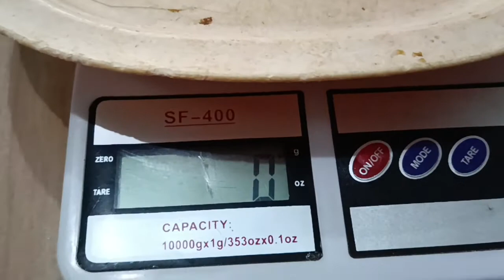Packing jamur tiram putih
Kemasan 250 gram jamur tiram putih seharga Rp 10k